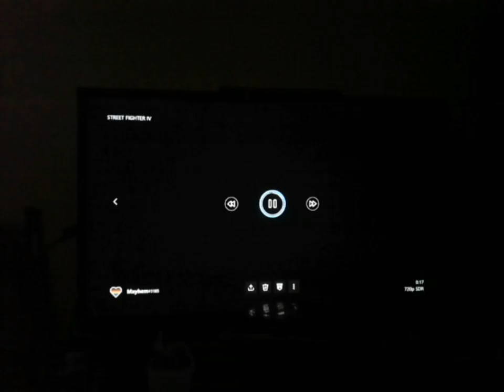Street Fighter IV - All Character Intros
This Video Shows Up All the Character Intros In The Original Street Fighter IV
0:00 - Intro
0:03 - Ryu
0:09 - Ken
0:15 - Chun-Li
0:21 - E. Honda
0:28 - Blanka
0:34 - Zangief
0:40 - Guile
0:46 - Dhalsim
0:52 - Cammy
0:58 - Fei Long
1:05 - Sakura
1:11 - Dan Hibiki
1:17 - Rose
1:23 - Gen
1:29 - Akuma (Gouki)
1:35 - Gouken
1:42 - Master Bison
1:48 - Balrog
1:54 - Vega
2:00 - Sagat
2:06 - Abel
2:12 - El Fuerte
2:19 - Rufus
2:25 - Crimson Viper
2:31 - Seth